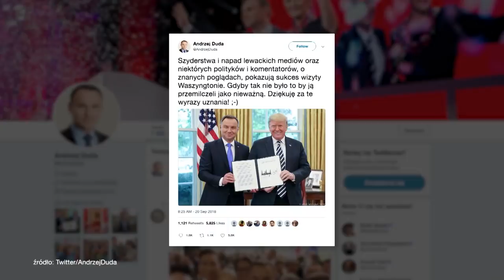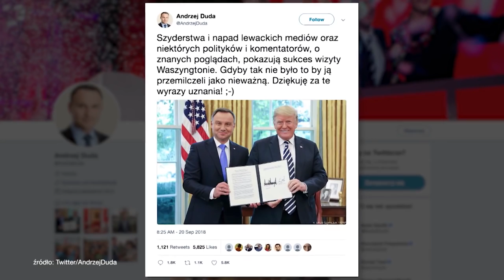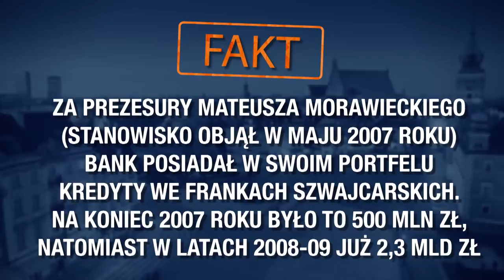Odc. 108 : prof. Roman Kuźniar, prof. Marek Chmaj, dr Bogusław Grabowski | Tomasz Lis.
Gośćmi Tomasza Lisa byli prof. Roman Kuźniar, prof. Marek Chmaj, dr Bogusław Grabowski.